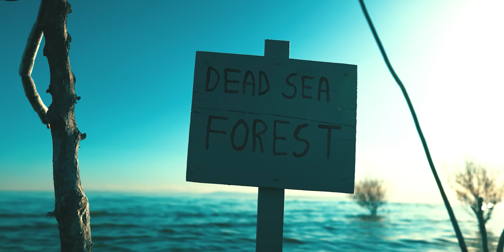Dominique Ilie | SAD | (Official Video)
Watch the official music video for "Dominique Ilie - SAD"

Music & Lyrics: Dominique Ilie
Producer: Claudiu Ilie
Music Producers: Sergiu Gherman and Andrei Dan

Lyrics:

Verse 1:
These are crazy times
This is my story line
Don’t wanna be here
Living in a world of fear
It almost feels like
I lived my whole life inside

Pre Chorus:
Life is on repeat
Living through a screen
I am here alone, waiting
For someone to change things
But nothing changed at all
Talking to my friends
Less and less
They say it's for the best
But my friendships are dying
And all my time is flying

Chorus:
So I'm left here all sad
Sad, sad, sad, sad, sad, sad
I'm, sad, sad, sad, sad, sad

Verse 2:
Walking around every day
6 feet apart now
Can't see my future anymore
Cause I don't know what's in store
How can we trust each other now
My sanity is wearing out
Don't want to be here